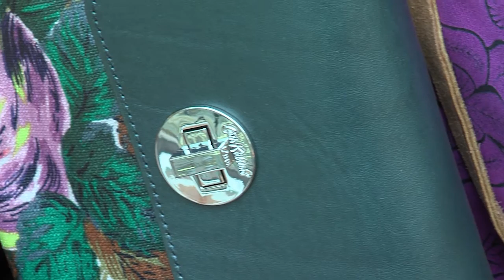Celia Birtwell Interview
World renowned fashion and textile designer Celia Birtwell chats to Jemma Gofton about her love for fashion and the inspiration behind the intu exclusive print for our autumn fashion campaign.